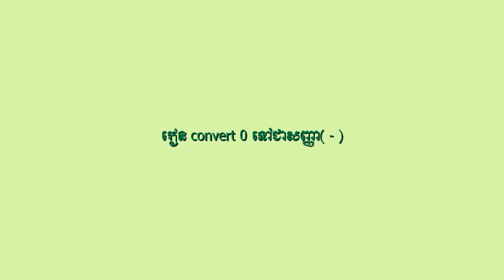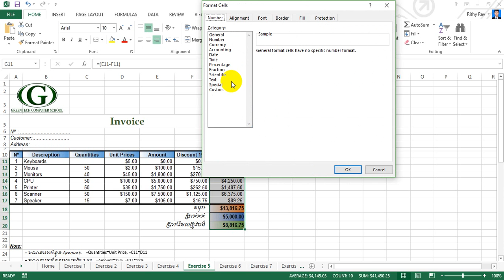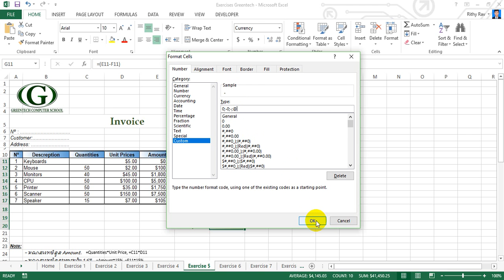Convert Zero to minus in excel 2013